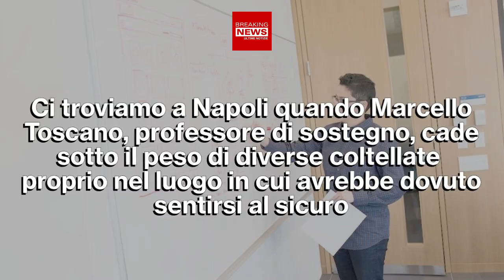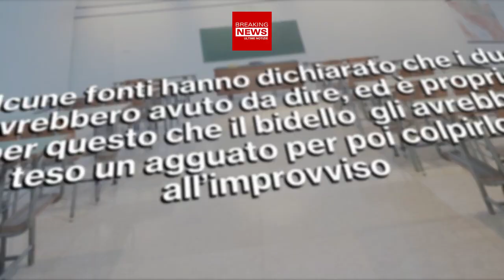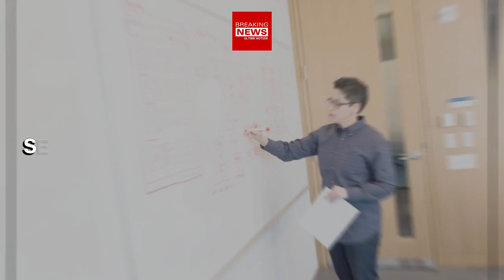Caso Marcello Toscano: Chi E' Il Bidello!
In questi giorni si parla del caso del professore di sostegno Marcello Toscano. In un primo momento le indagini si sono riversate in una direzione diversa: Ma chi è Giuseppe Porcelli, il bidello che ha commesso tale azione?